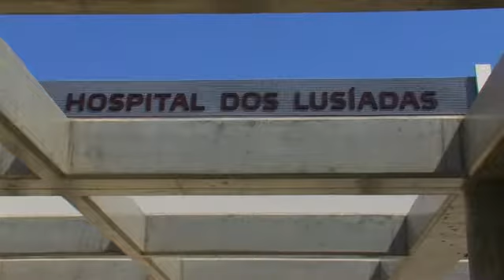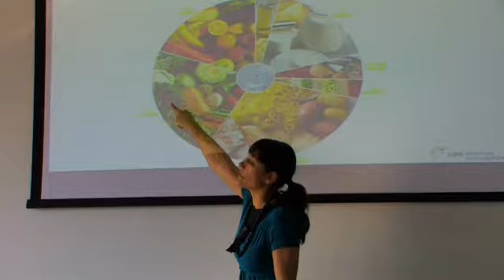Cláudia Borges "Um Dia sem Medo"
Com idades compreendidas entre os 7 e os 10 anos, as crianças da Associação Moinho da Juventude visitaram o Hospital dos Lusíadas no âmbito do projecto de solidariedade social "Saúde da Nova Geração" da HPP Saúde, focando-se no tema escolhido pela embaixadora: "Um dia sem medo".

Após uma passagem pelas áreas de imagiologia e pediatria, as crianças tiveram ainda a oportunidade de realizar um rastreio de estomatologia e um workshop de nutrição, duas das principais carências da associação.

"Foi uma tarde muito bem passada, diverti-me imenso com as crianças e penso que foi muito importante para elas virem até ao Hospital dos Lusíadas e perceberem como tudo funciona. No fundo todos temos medo de ir ao Hospital e esta tarde mostrou uma outra faceta da saúde", comentou Cláudia Borges.